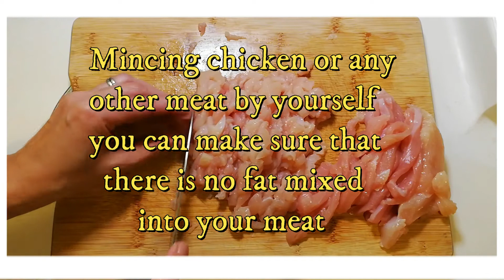How to Mince Chicken From Scratch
no fat